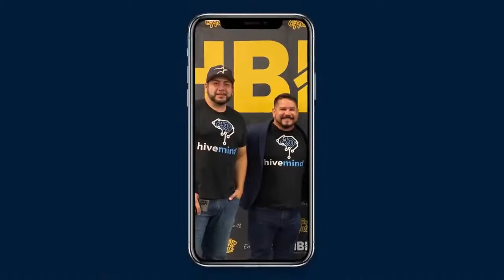Ep 405: Multifamily Mastery in Challenging Times: Ken Gee's Adaptive Strategies for Recessions